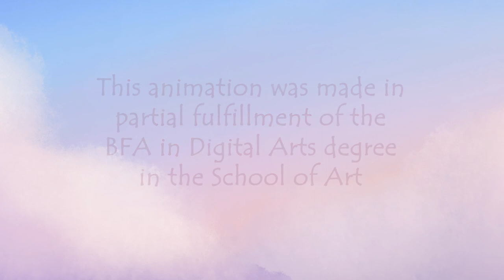Aria | Student Animated Short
I feel like I've been in a fist fight with Autodesk Maya for the last six months

Voice Acting by Sophia Kovach

Music written by Megan Kayla Smith
Megan Smith: Violin
Claudia Hoerr: Flute, Oboe, Piano

Special Thanks to:
Bonnie Mitchell
Dena Eber
Jake Rowell

This animation was made in partial fulfillment of the BFA in Digital Arts degree in the School of Art

Bowling Green State University 2021